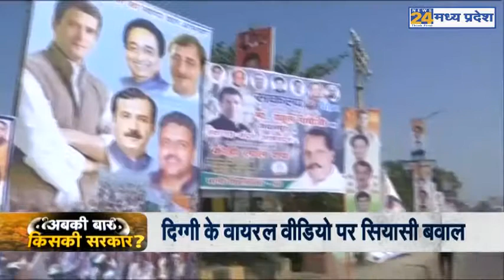MP Election 2018: Digvijay Singh के वायरल वीडियो पर सियासी बवाल